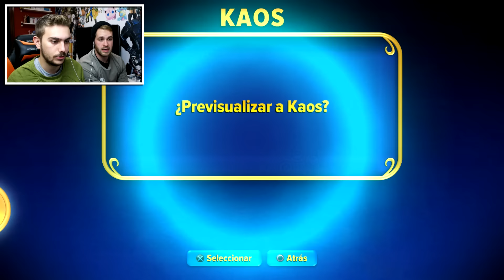¿DURARAN MUCHO LOS SENSEIS? | Skylanders Imaginators #18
** Gameplay en español de Skylanders Imaginators Crash Edition **

Esperamos que os guste este nuevo juego de Skylanders que traeremos al canal! Skylanders Imaginators Crash Edition para PS4. En el podemos jugar con Skylanders Senseis que protegen Skyland y crear nuevos skylanders imaginators con los cristales de creación.

▼▼▼MIRA NUESTROS VIDEOS ANTERIORES▼▼▼